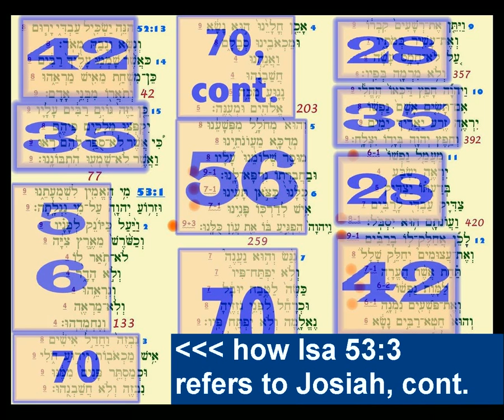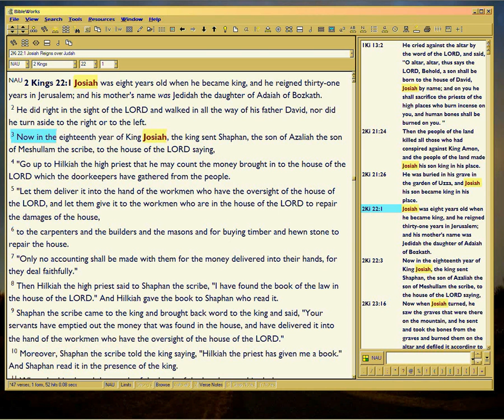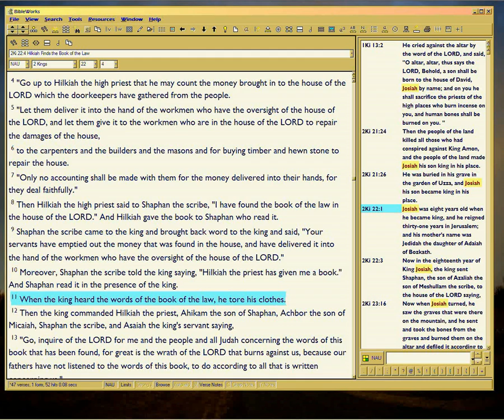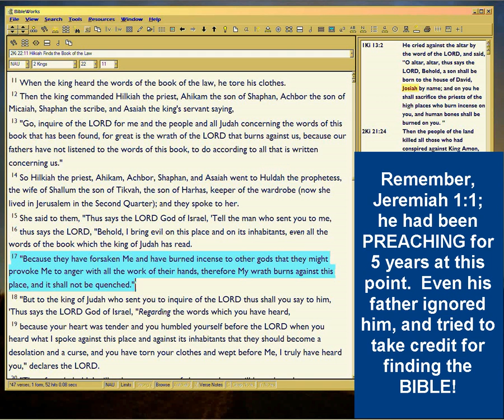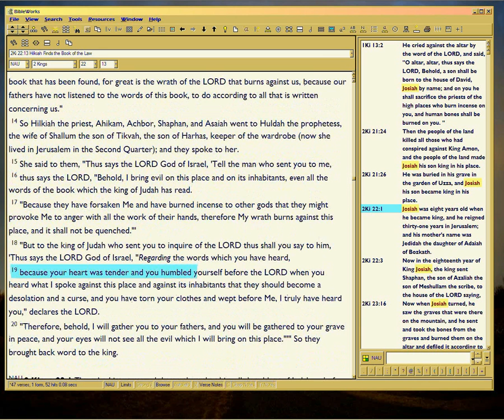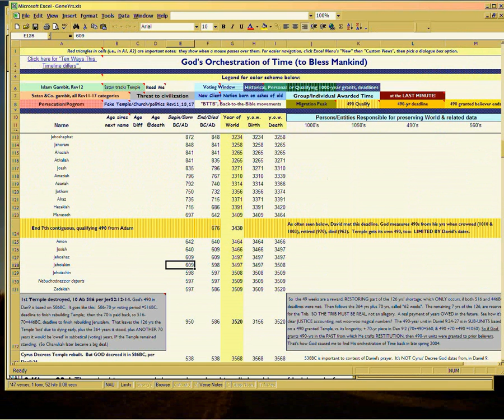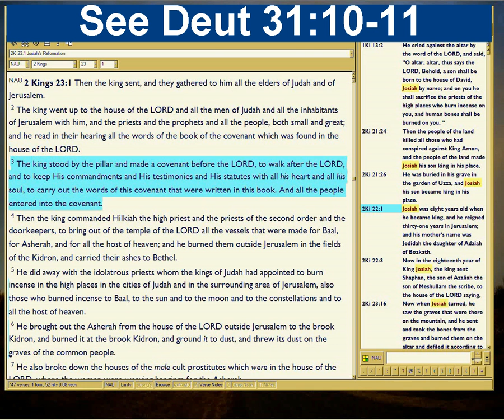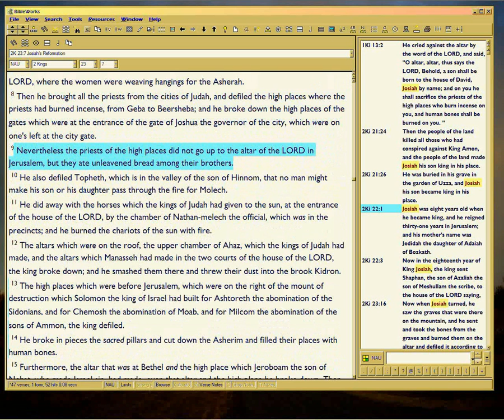YMH10s8 how Isaiah predicts Josiah's time, cont.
How Isaiah 53:3's meter prophetically benchmarks Josiah, cont.